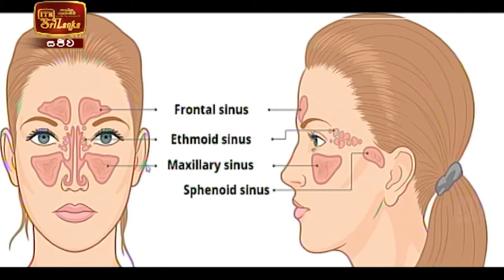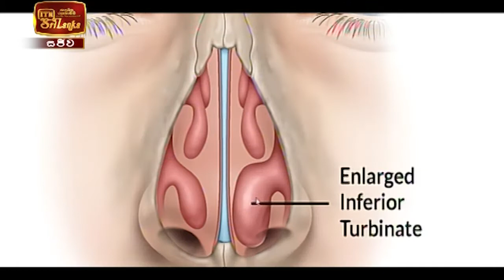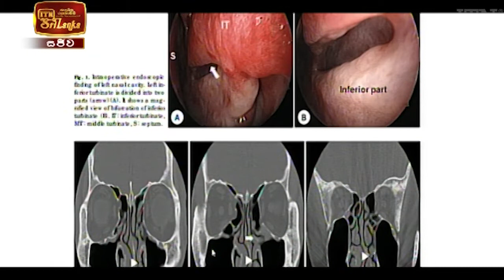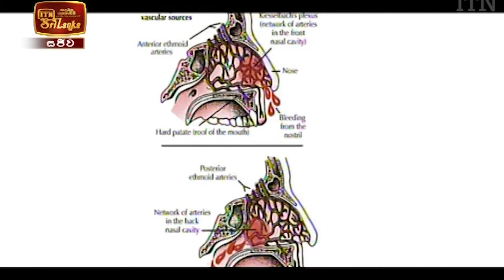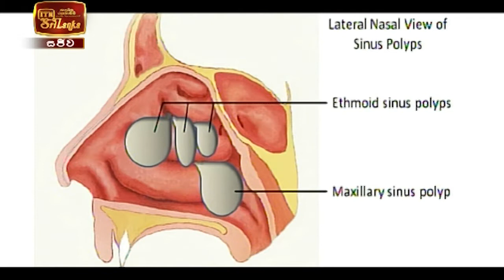Meet Your Doctor - Dr. Sanjeewani Rupasinghe (2022-04-09) | ITN